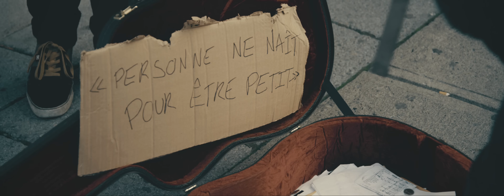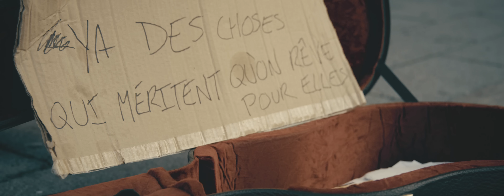NOÉ TALBOT - "Déballer le présent" (Vidéoclip officiel) 4K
Réalisation : Jessy Fuchs
Direction Photo : Chady Awad
Montage : Jessy Fuchs et Karl Meury

Assistante de production et de plateau : Clara Cannesson

**Ce clip a été tourné et monté en 4k, vous voyez une version complète sans perte de résolution grâce à Youtube. Pour profiter de toute la qualité de l'oeuvre, regardez le sur votre téléviseur intelligent 4k via l'application Youtube.

J'ai beau effacer l'ardoise et payer toutes mes dettes
Jouer du coude dans la foule pour me perdre sur un stage
J'ai le ventre bien plus plein que vide
Et je fréquente les précipices
Que les bars miteux de punk rock
Qui sentent toujours la pisse
J'ai beau apprendre mes cartes par cœur
Je me perds encore dans les dédales de notre amour
Si j'ouvre les yeux à la neige brune, je ne broie pas plus blanc
J'ai beau cracher sur leurs dieux
Rire des autres à bout portant
Je n'ai conquis que du sable et fait trembler que mes mains.

Si certains naissent pour être grands
Personne ne naît pour être petit
Tellement de gens rêvent d'être grands
Alors qu'en dedans, ils sont si petits

J'ai beau écrire des sentiers, relire toutes les pistes
Arpenter les routes d'Europe
En tentant de comprendre ou de fuir
M'accorder dans des livres
Pour me fausser compagnie
Accepter ces rares éloges qui m'apaisent même la nuit
J'ai beau me remettre en question
Me traîner dans la boue
Lorsque je fais de l'ethnocentrisme
Ou que je m'attache à des choses tristes
J'ai beau errer dans leur lune
Tamiser leurs étoiles
M'écraser sous le doute
Je ne suis jamais l'homme de la situation

Y’a des choses qui méritent qu'on rêve pour elles
D'autres qui naissent artificielles
Parle-moi d'un langage contrefait
L'humilité, au fond, y'a que ça de vrai

J'ai beau déballer le présent
Me réemballer à chaque fuseau
Juste savoir bien s'entourer
Parfois, je me dis que c'est sûrement ça être grand

Renseignements médias
Emma-Geneviève Murray St-Louis
Slam Disques